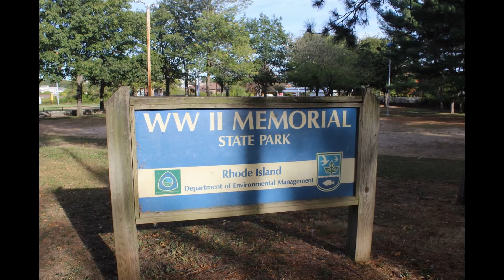World War II Memorial Park - finally found it!! SEpt. 26th 2015